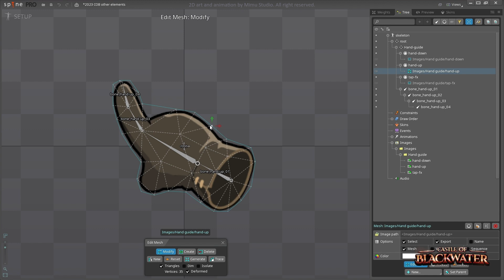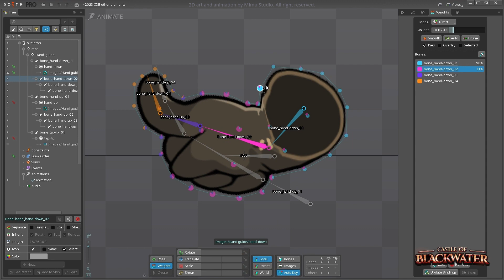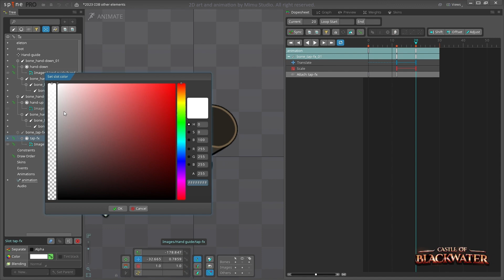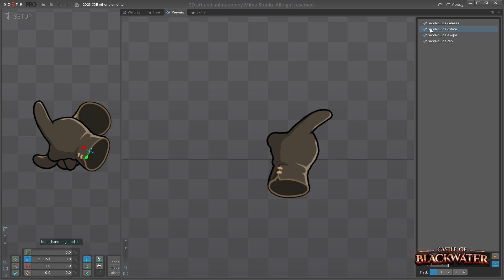2D Animation Time-lapse | Tutorial Hand | Castle of Black Water | Spine